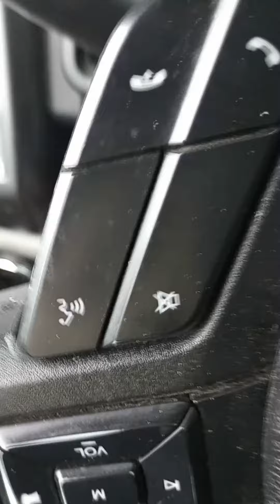new guy adding air nice and dry in my truck lmfao